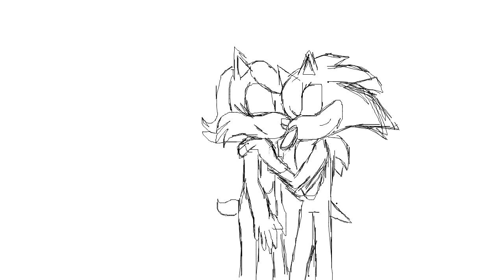Memories Animation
Hi, My name is TNG. I animate, voice act , and draw.

I own a group to work as a production team.

You may think I am a male because of my voice but my gender is a female.